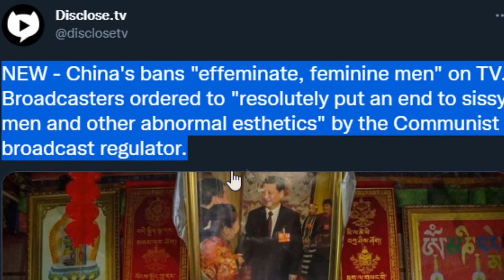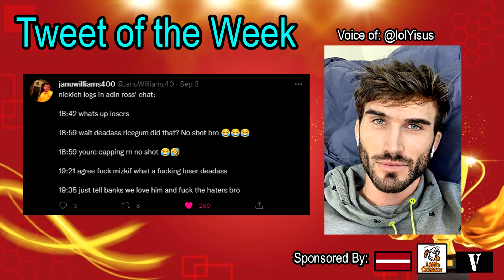WTF I AM BANNED FROM CHINA - League of Legends